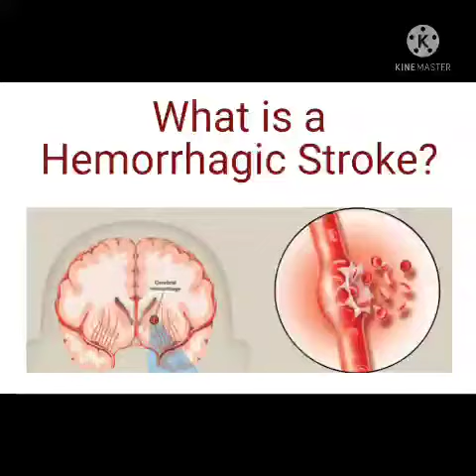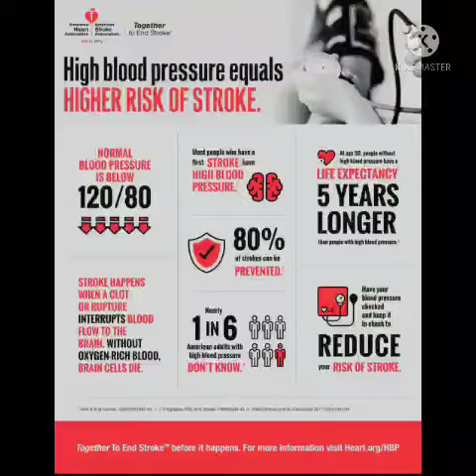My Story- American Heart ❤ Association "Why" Movie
Please support "Ivi's Heartbeats 💓 " & The American Heart ❤ Association